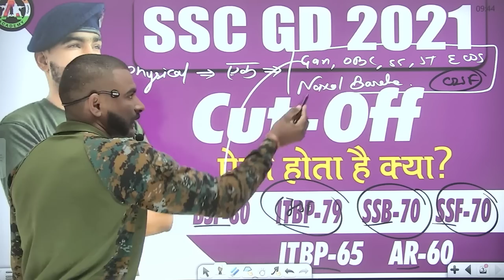SSC GD CUT OFF में ऐसा होता है || bsf, itbp, ssb, ssf, cisf, AR || ssc gd 2021